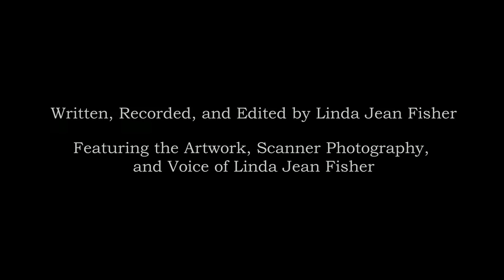Work Period: 14 May 2018 - 20 May 2018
If you saw me walking down the street holding on to my companion’s hand you wouldn’t know the horror I endured in my youth.  You wouldn’t know that I lived in the Lodz Ghetto in Poland.  You wouldn’t know that I was transported to the Auschwitz concentration camp and survived a death march.  After the war, I immigrated to the United States and lived a decent life.  My story might have ended there.  But as I aged, I began to show symptoms of dementia.  For a Holocaust survivor, this means I frequently relive painful childhood experiences as if they just happened.  Furthermore, I dread being transferred into institutionalized care because this will trigger past traumas.  I am just one of the nearly 45,000 survivors who live in New York City, with nearly 20,000 living at or below the poverty line. The bleak reality of these numbers is distressing.  Holocaust survivors who worked and made a good living are now finding themselves fighting to make ends meet in their older years.  Living in New York City is difficult for any senior citizen, but especially for survivors, who require more care as the trials of their younger years show alarming effects with age.  Common conditions related to aging also take a harder toll on survivors.  Many are dealing with complex bone and dental issues that are the result of severe, prolonged malnutrition.  Alzheimer’s disease, dementia, depression, anxiety and other mental health issues are exacerbated because memories revert back to the Holocaust.  Thankfully, a family member connected me with the largest provider of comprehensive services to Holocaust survivors in North America.  I was assigned a social worker who provided home care and helped me secure Medicaid benefits.  With all this, I am able to receive the care I need to be able to stay safely and comfortably in my own home.  Now, what about the other 44,999?